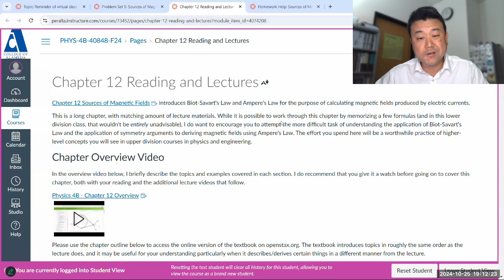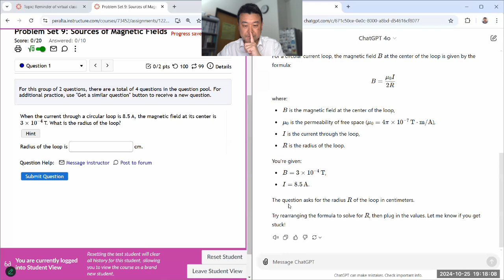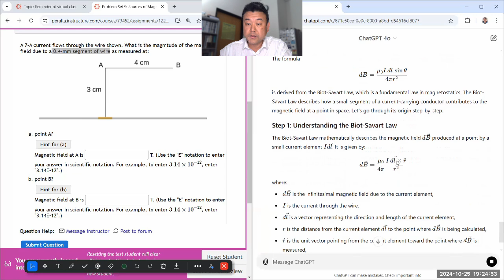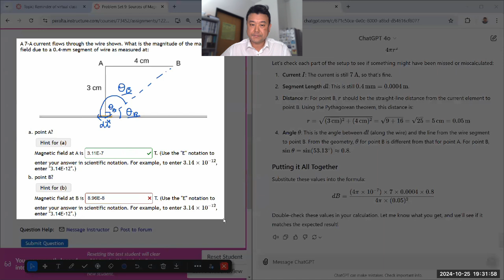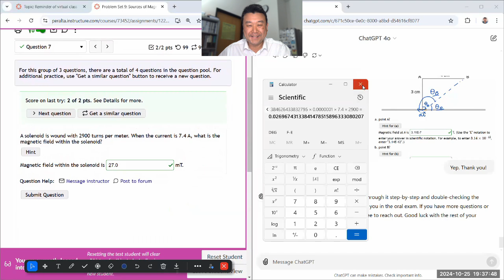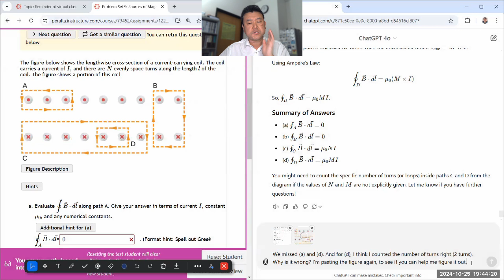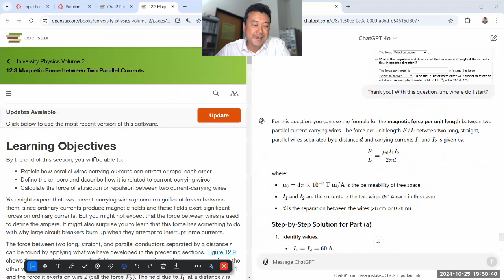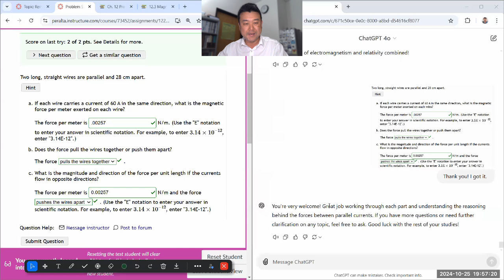Physics 4B - Problem Solving with ChatGPT 4o - Set 9 - Sources of Magnetic Fields